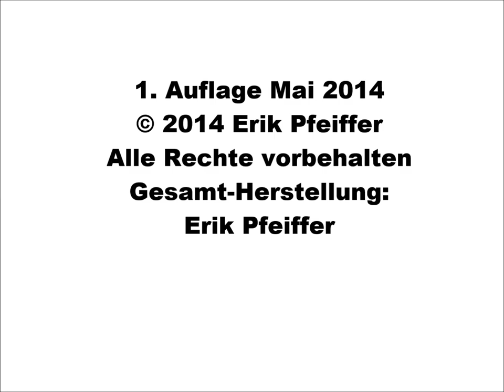Portraits Frauen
Portraits von Frauen (Rahaf Abdallah, Nabila Awad
Mona Barrage, Annabella Hilal, etc.)